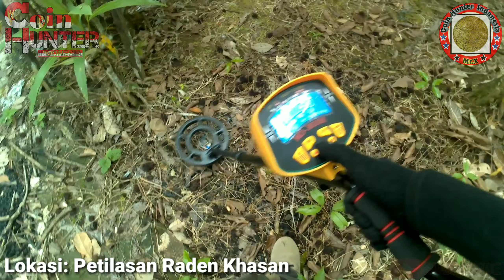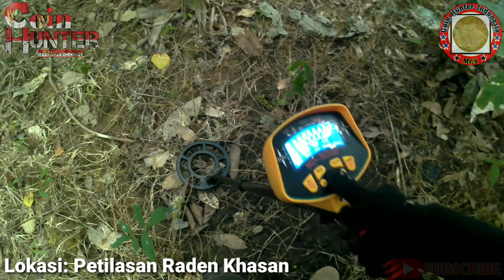Metal Detector Indonesia : NEKAT...Hunting ditempat Keramat!!!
Di video ini saya nekat Hunting Coin ditempat yg Keramat dikampung saya. Menurut cerita,dulu ditempat itu adalah persinggahan dr Raden Khasan & Pangeran Pembelah Batung. Dari dulu banyak warga yg bernazar datang ketempat itu untuk menaruh/melempar uang coin disungai depan petilasan.